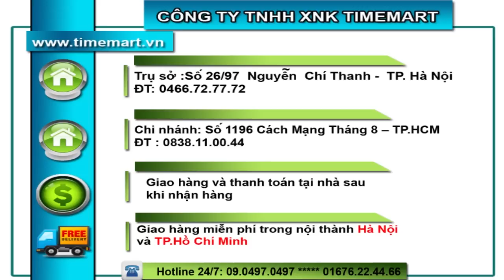Đèn sưởi nhà tắm Hans, Kottmann, Heizen, Braun Bảo hành 10 năm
Đèn sưởi nhà tắm Hans bảo hành 10 năm số 1 CHLB Đức được phân phối duy nhất tại siêu thị Timemart.com.vn

Đèn sưởi nhà tắm Hans bảo hành 10 năm số 1 CHLB Đức. Sẽ giúp cả gia đình bạn không bị lạnh sau mỗi lần tắm xong và đặc biệt là đảm bảo sức khỏe cho trẻ nhỏ của gia đình bạn.